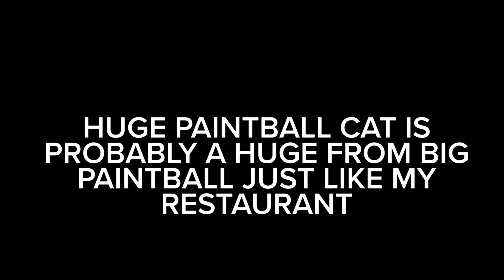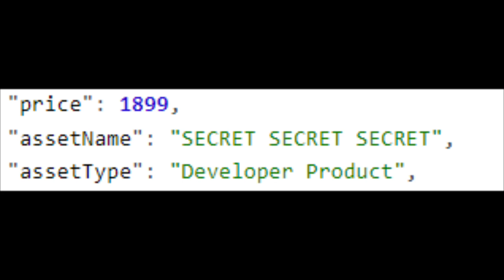*EASTER* EVENT LEAKS!! (Pet Simulator X) 🪺